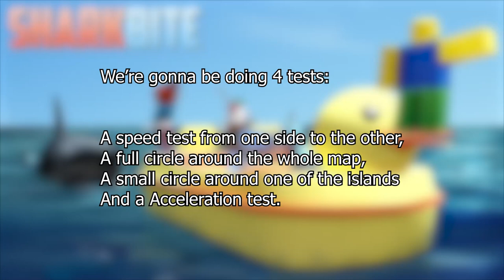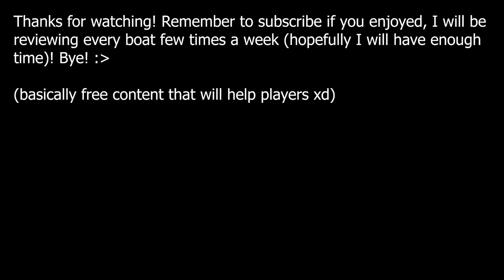THE WORST BOAT! Unicorn Paddleboat review | SharkBite reviews #6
2. Adventures by A Himitsu